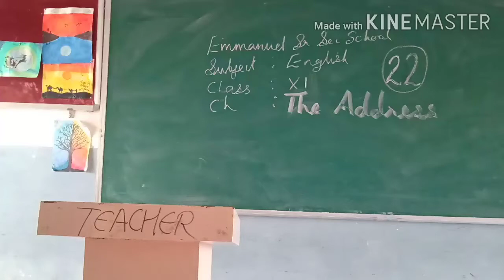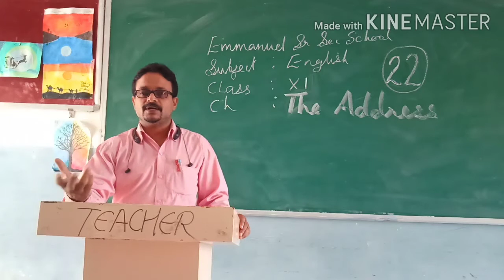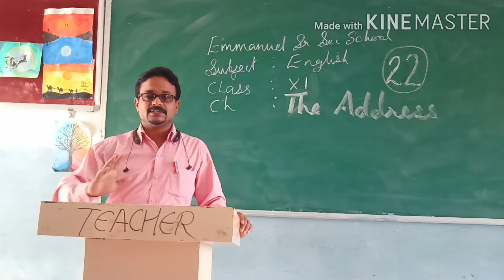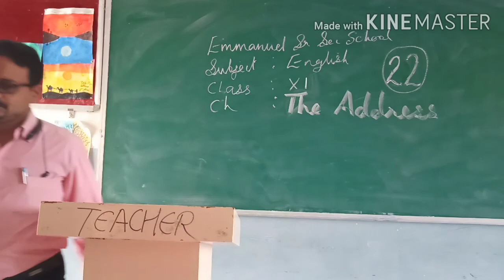Esss online X1 english 27/08/20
The address